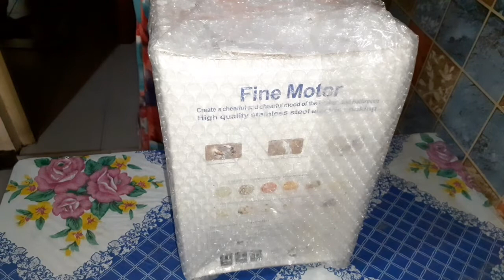FOOD PROCESSOR| CHOPPER UNBOXING WITH HONEST REVIEW SULIT? || LOLA NANIE